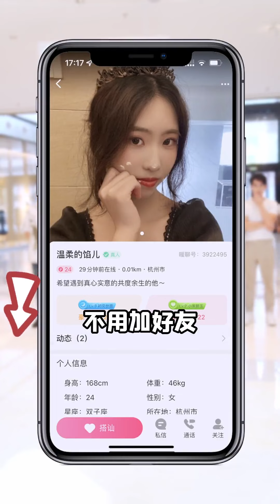EPS 3 六男追一女!!!123456号谁会胜出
六男追一女!!!123456号谁会胜出?!! (3)..